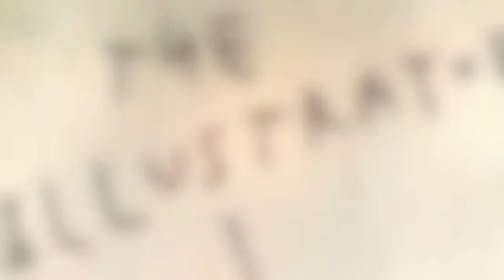The Illustrator. A drawing by John Cuneo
Drawings from the sketchbook of American Illustrator John Cuneo. Part Three of a series of short films based upon John's great illustrations.